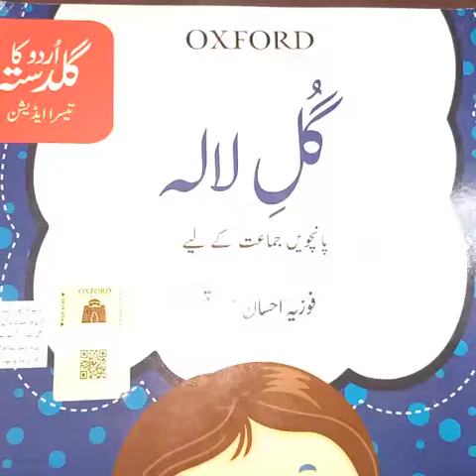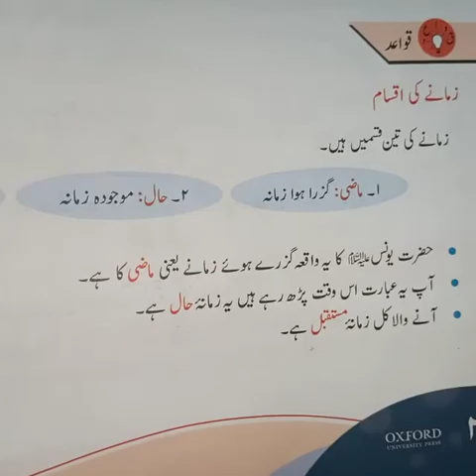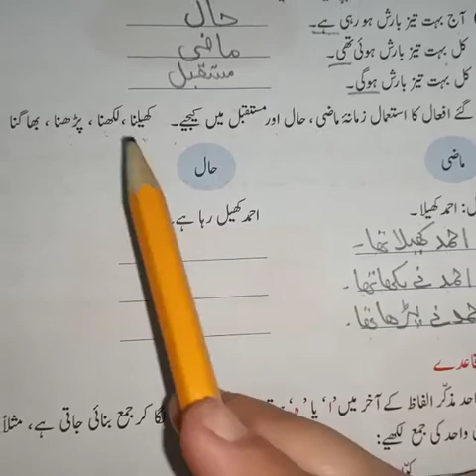Class Five Urdu lec six